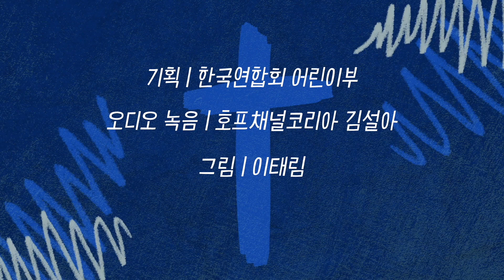[2024년 여름성경학교 성경이야기] 4과 영유치 부활한 모세